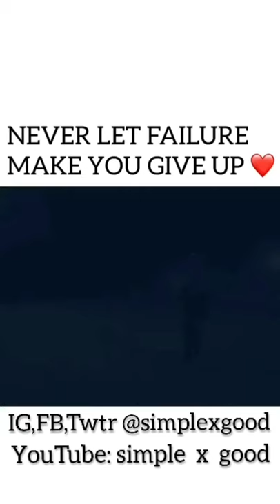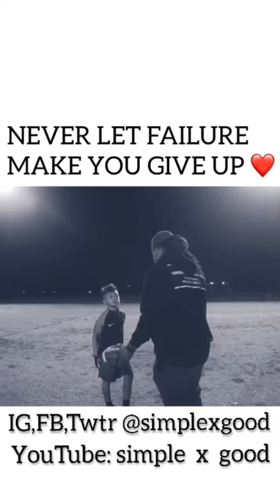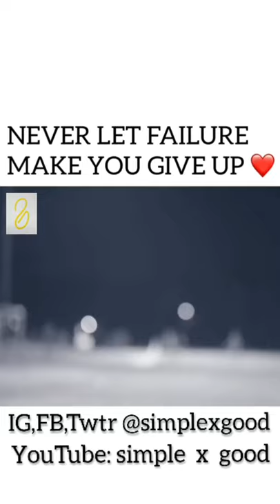From father to son.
Trent Shelton teaching his son, Tristan, an amazing life lesson which we can all learn from. live your life for yourself and do your best regardless of what the society wants.